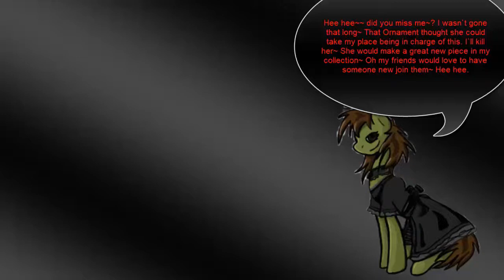Unlimited Saga:Ventus Playthrough 26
More sidequesting here still but there is becoming less and less that is left to do now so pretty soon we will be really getting into the end portions. I take on mural cave here and haunted mansion which has become my favorite as if recebtly the haunted mana also this place has plenty of treasure in it too!